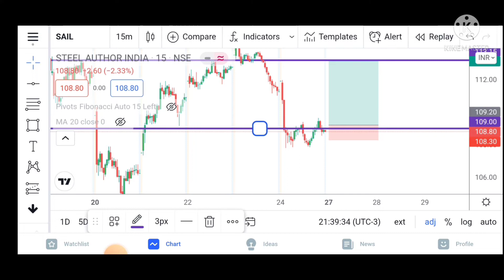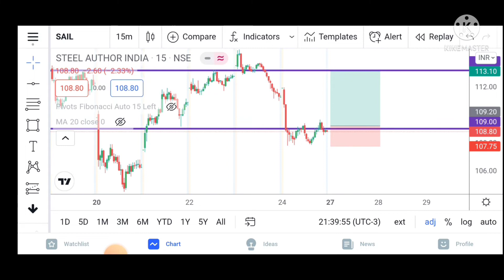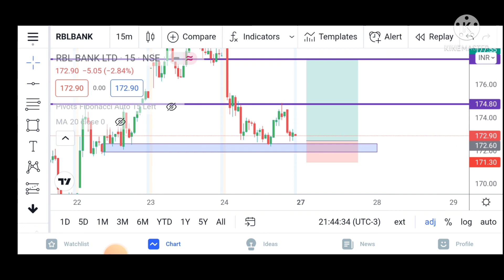BEST STOCKS TO TRADE ON 27 December 2021 (MONDAY) WITH TECHNICAL ANALYSIS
THE INTRADAY CALL FOR 27.12.21 (MONDAY) WITH FULL TECHNICAL ANALYSIS. GO THROUGH THE FULL VIDEO. AND HAVE A PROFITABLE DAY AND IMPROVE YOUR LEARNING.